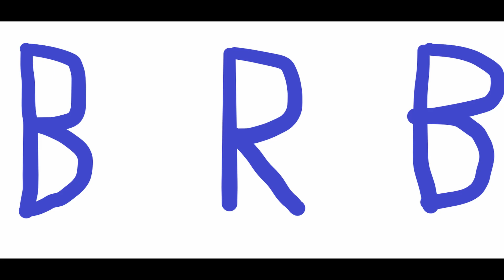2. I can't feel my toes! Is that normal?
MAMMAL OF THE DAY: Sand cat (Located in North Africa and Southwest Asia)

I may have found one of the greatest articles ever created. It is just animal pictures, a small description and a picture. It's amazing! Nothing more needed.

The first animal is the Sand Cat. It looks like a mix of a lynx and a household cat. It apparently doesn't drink water, rather, it gets it's moisture from it's animals. That is directly from the article. What I read in my mind is that this is the cutest little vampire animal that I have ever seen. No lie. I'd share my blood with this little guy if he needed it.

They say looks are everything. I think that is especially true with wild animals that hunt prey. If it looks harmless, it will ruin your day, week, and possibly year.